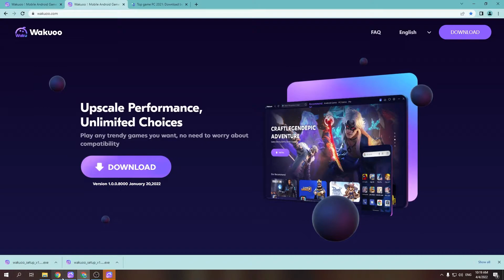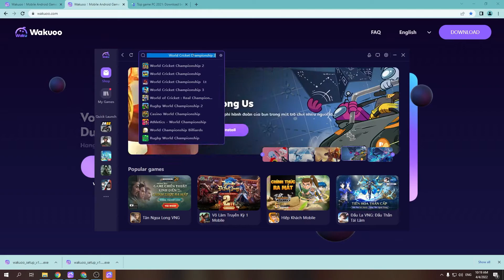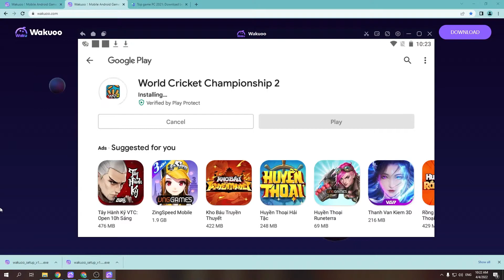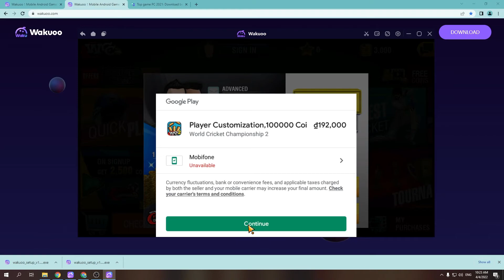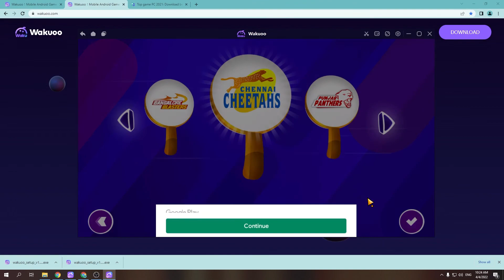World Cricket Championship 2 PC - Cách tải & chơi mượt trên Máy tính/ Laptop Windows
Link tải nè 😘 World Cricket Championship 2 PC là game hàng đầu hiện nay và bây giờ bạn có thể tải cho máy tính Windows/ Laptop.

0:00 giới thiệu World Cricket Championship 2 PC
0:18 hướng dẫn
1:09 cách tải phần mềm
1:15 cài đặt
1:37 bắt đầu sử dụng
2:03 đăng nhập google
2:08 mở ch play
2:03 tải World Cricket Championship 2 trên PC
2:25 mở World Cricket Championship 2 PC Windows
3:02 Trải nghiệm World Cricket Championship 2 trên Máy tính